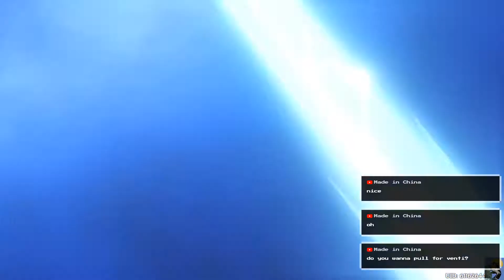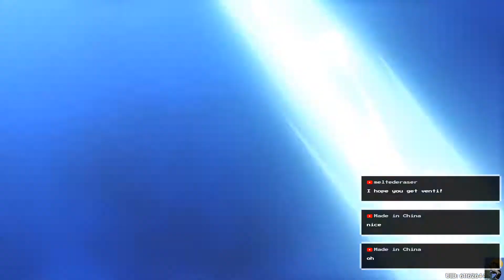GENSHIN IMPACT: Let's Play in 2021 [FRESH Playthrough][Free to Play][Episode 61]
CREDITS:
THUMBNAIL Troll:
Advanced Dungeons and Dragons Monster Manual (from favpng.com)

Intro: Morning Stroll - Mark Sims

DRINC_LWKS_YRGRF_2020